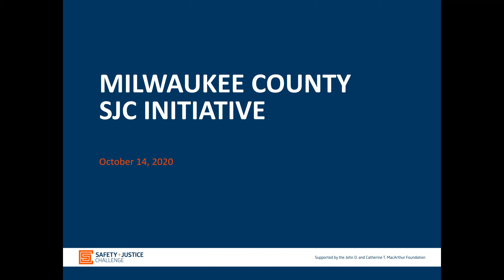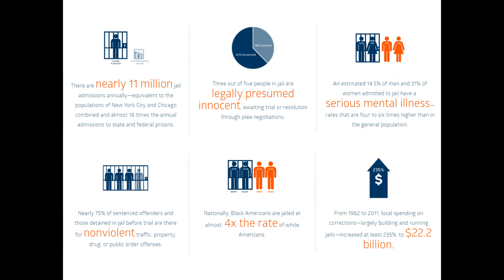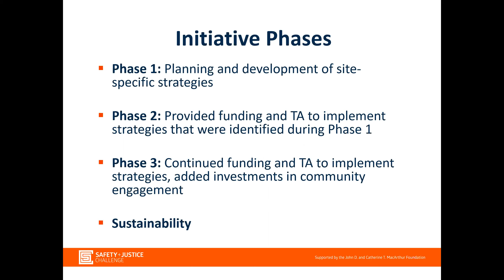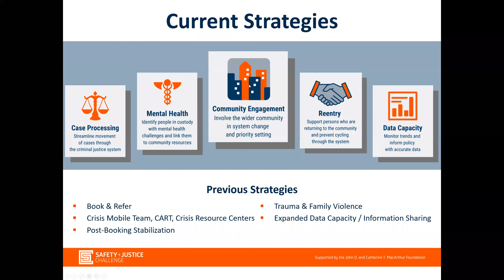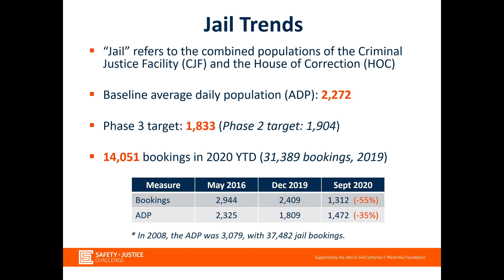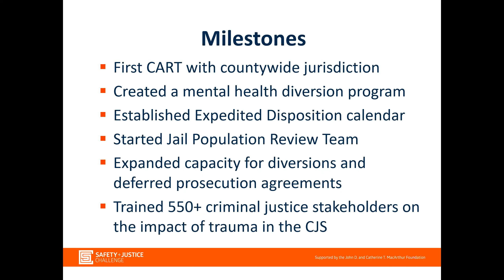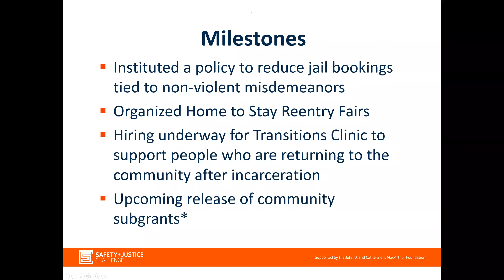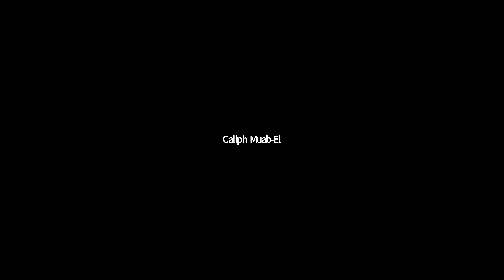JustLeadershipUSA Roundtable & Workshop: Milwaukee County, Wisconsin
Recording of "JustLeadershipUSA Presents: Impacted Communities Criminal Justice Roundtable Discussion & Workshop" (October 14, 2020) This event was supported by the MacArthur Foundation's Safety and Justice Challenge (SJC) initiative. Learn more about the SJC and its work to RethinkJails at safetyandjusticechallenge.org or milwaukee.gov/cjc.